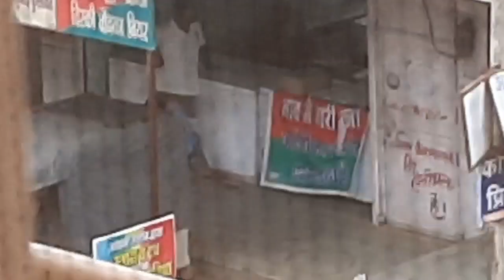Hamari Choti,Chintu Ko Mara,Music System Sudhara 😅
Sorry for late vlog🙏🙏

May your all dreams came true.

We meet in next exciting vlog.
Respect for all.